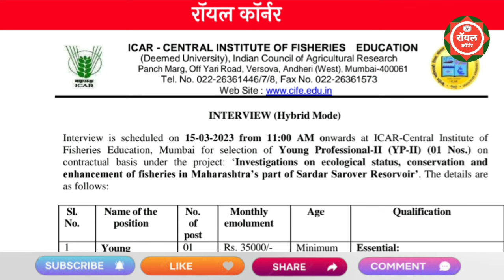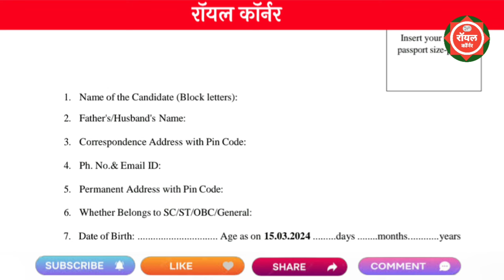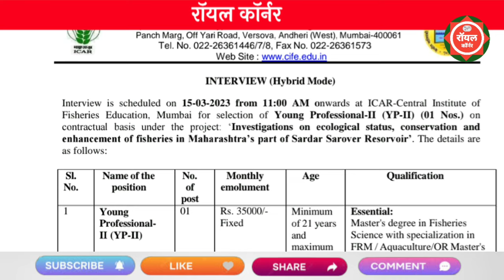महाराष्ट्रात विविध पदांची सरकारी भरती 2024 | Goverment Jobs 2024 | ICAR Recruitment 2024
ICAR-Central Institute of Fisheries Education recruitment 2024
ICAR-Central Institute of Fisheries Education bharti 2024
Central Institute of Fisheries Education bharti 2024
Central Institute of Fisheries Education recruitment 2024

icmr cuet 2024
icmr vacancy 2024
icmr job 2024
asrb net 2024
icmr exam date 2024
icmr ug exam date 2024
ars 2024
how to fill icar application form 2024
icmr ug application form 2024
icmr 2024 syllabus
icmr 2024 form date
icmr 2024 exam date
icmr 2024 registration
icmr 2024 form kab aayega
icmr 2024 application form
icmr 2024 official exam date
how to fill icar 2023 application form
krishi kranti
2024 new agriculture job
icar agri updates

wcd maharashtra recruitment 2024 for
wcdd recruitment 2024